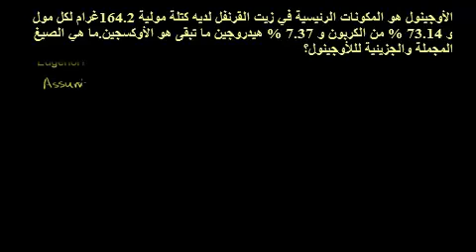الصيغة الجزيئية والصيغة المجملة من نسب التكوين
Molecular and Empirical Forumlas from Percent Composition
يتناول هذا الفيديو مسألة لحساب الصيغ الجزيئية والمجملةللعناصر المكونة لمركب الايجانول
شكر خاص لمؤسسة شركاء في التنمية المستدامة -- فلسطين